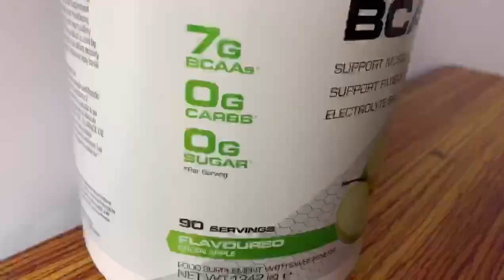المكمل الأروع تابع فوائده و طريقة إستخدامه وأضراره لا يجب نسيانها 👌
احبابي متشرف بمتابعتكم للحلقة و اريد ان اشكركم جزيل الشكر على دعمكم الرائع
لطلب اي مكمل اتصلوا : 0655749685 / 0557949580

وكذلك على instagram : top_mass_dz